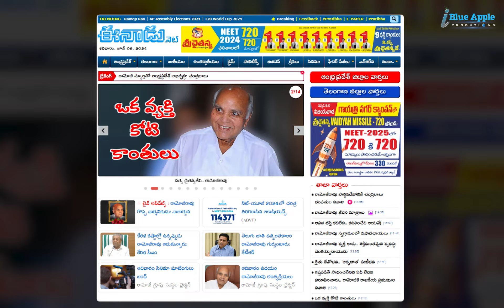Biography of Ramoji Rao | IBlue apple production